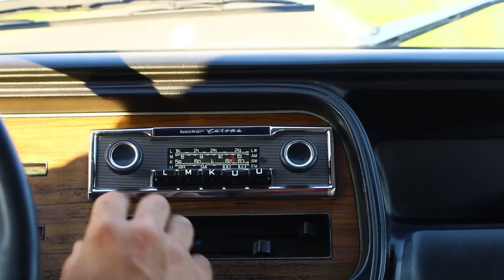Nunta Adrian & Karina | GARTNER STUDIO